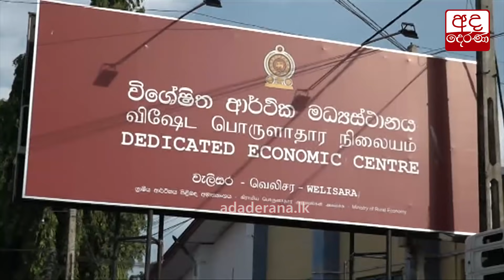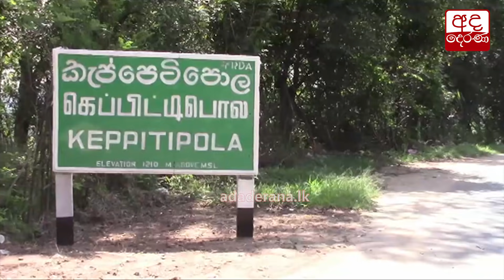අත්‍යවශ්‍ය සේවා දැඩි සෝදිසියට ලක් කෙරේ...